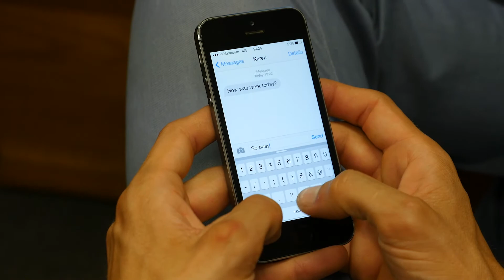ShiftWork - How to Work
Our current series at View Church (In Church and Life Group) on WORK. We are looking at shifting our perspective to God's perspective on our work.
"A new way of working."

Week2: Shift Attitude
Work as unto the Lord. Seeing the workplace as a place where we grow. Excellence, integrity, character development, responsibility, accountability, faithfulness, diligence.